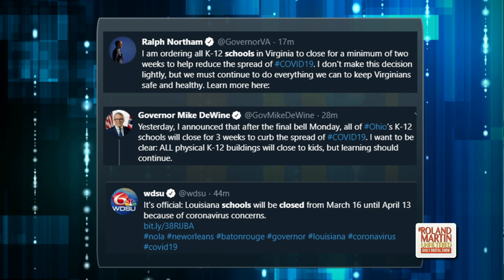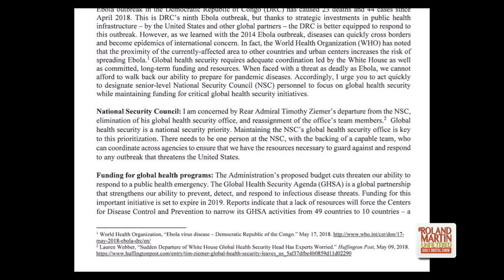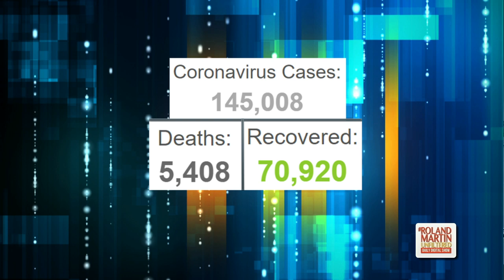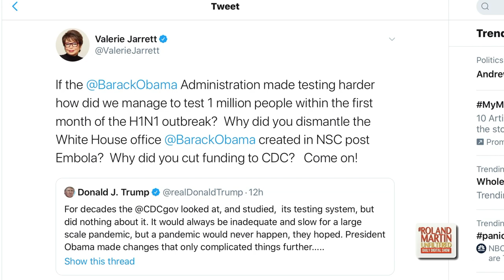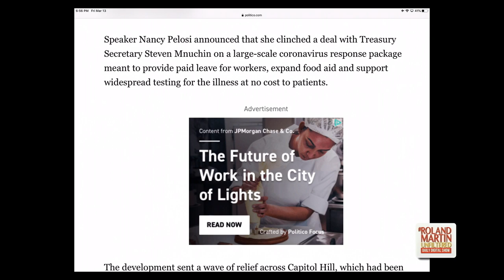3.13 Trump declares coronavirus national emergency; La. postpones primary; Gillum found "inebriated"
3.13.20 RolandMartinUnfiltered: Trump declares national emergency over Coronavirus; COVID-19 prompts schools across the country to close; Louisiana postpones primary over Coronavirus fears; Andrew Gillum found "inebriated" in a Miami hotel; Nathaniel Woods' sister confronts Alabama governor over controversial execution.

RolandMartinUnfiltered partner: AFSCME
AFSCME is the nation's largest and fastest growing public services employees union with more than 1.6 million active and retired members. to learn how we make America happen.